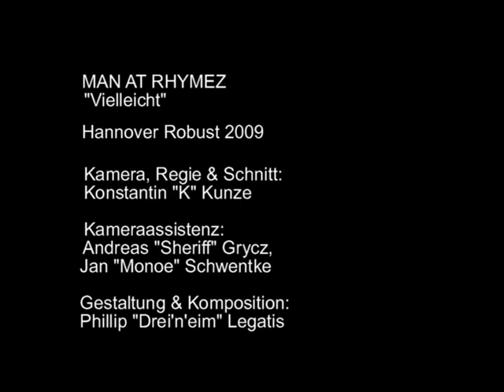Man at Rhymez (HANNOVER ROBUST) - Vielleicht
Man at Rhymez von Hannover Robust mit einem Auszug aus dem Musikvideo zu "Vielleicht"